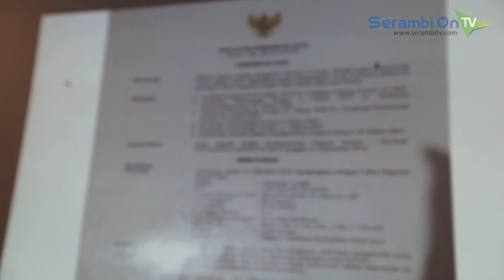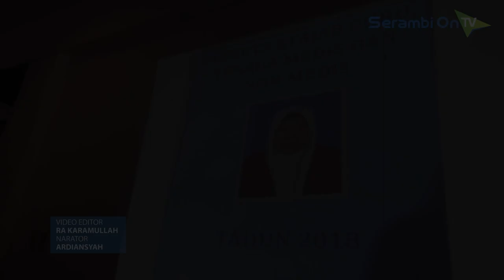Ini Pernyataan Maimun, Ia Membantah Tudingan Sebagai Calo PNS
SERAMBITV.COM, BANDA ACEH - Maimun, warga Pidie Jaya yang sempat dituding sebagai calo PNS membantah keras tudingan tersebut dalam konferensi pers di Paradigma Cafe, Banda Aceh, Senin (8/10/2018).

Bersama kuasa hukumnya, Maimun justru mengungkapkan bahwa dirinya adalah korban dari sindikat calo yang menjanjikan bisa meluluskan jadi pegawai negeri sipil (PNS) dengan cara menyetor sejumlah uang.

Maimun berjanji akan membeberkan semua bukti-bukti yang dia ketahui terkait sindikat calo PNS. Dia mengaku istri dan keluarganya juga menjadi korban sindikat calon PNS tersebut.